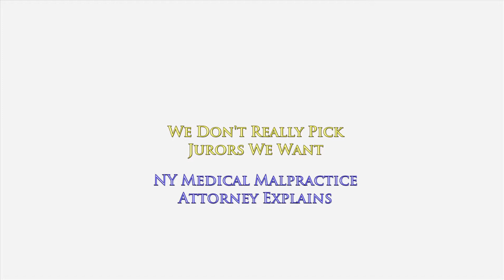Jury Selection is NOT Selecting the Jurors We Want-Just the Opposite; NY Attorney Oginski Explains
Jury Selection is NOT Selecting the Jurors We Want-Just the Opposite

Some people think that jury selection is all about picking the ideal juror for your accident case or medical malpractice case or wrongful death case.

Actually, it doesn't work like that at all.

Some people think that the attorneys go into a room and after talking to jurors for few minutes they select those people are ideal jurors.

In fact, it doesn't happen like that at all.

Jury selection should be called jury de-selection. That's a more accurate term for what attorneys do during the jury selection process.

The jury clerk brings about 25-30 people into a room who are serving jury duty. The plaintiff's attorney as well as the defense attorneys are in the room too.

There is no judge present.
There is no court reporter present.
The litigants are not present.

There is no evidence presented and no testimony taken during jury selection.

Each attorney is given typically three opportunities to remove potential jurors whom they don't like. They need not give a reason why they are removing someone when they use these one of these three opportunities known as 'peremptory challenges'.

When you remove jurors who are not right for your case, you are then left with remaining jurors who fill their seat.

What you have done is actually deselect those people who are not right for your case and are left with whomever is sitting in their place.

To learn more about how accident & medical malpractice cases work in the state of New York, I encourage you to explore my educational